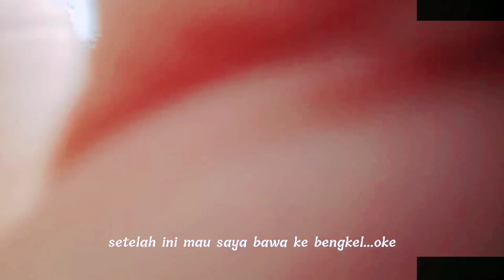BENERIN KIPAS RADIATOR | DAIHATSU XENIA / VLOG 4